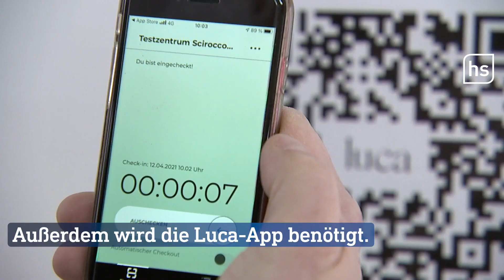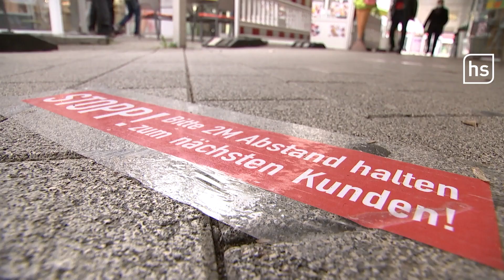Baunatal öffnet Einzelhandel, Außen-Gastronomie und ein Kino | hessenschau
Die Stadt Baunatal startet als Modellkommune mit vorsichtigen Öffnungen für diejenigen, die einen negativen Coronatest vorweisen können. Geöffnet werden Einzelhandel, Außen-Gastronomie und ein Kino (ab Donnerstag, 15.04.) - insgesamt 24 Betriebe. Das Angebot gilt zunächst nur für Einwohner:innen Baunatals, die die Luca-App nutzen. Anerkannt werden nur Schnelltests, die in einer dafür eingerichteten Teststation durchgeführt werden - also keine Selbsttests. Auch vollständig Geimpfte können 15 Tage nach Erhalt der zweiten Dosis an dem Projekt teilnehmen. Bei einer Inzidenz von 200 müssen die Geschäfte wieder schließen.
In Alsfeld läuft der Versuch als Corona-Modellstadt seit Donnerstag.

Ob Fridays for Future in Gießen oder BlackLivesMatter, ob Corona-Infos aus Marburg oder Sport aus Offenbach, ob Musik aus Fulda oder Politik aus Wiesbaden, ob Polizei-News oder Dokumentationen und Reportagen: Bei uns bekommst Du immer die aktuellsten Nachrichten aus Hessen - und zwar jeden Tag. Wir von der hessenschau liefern Dir Deine Hessen-News, ob Du in Städten wie Kassel, Frankfurt am Main oder Darmstadt wohnst oder in Waldeck-Frankenberg, dem Vogelsbergkreis oder im Rheingau zuhause bist.